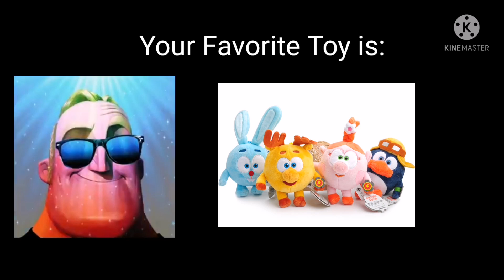Mr. Incredible Becoming canny: Yor Favorite Toy is......